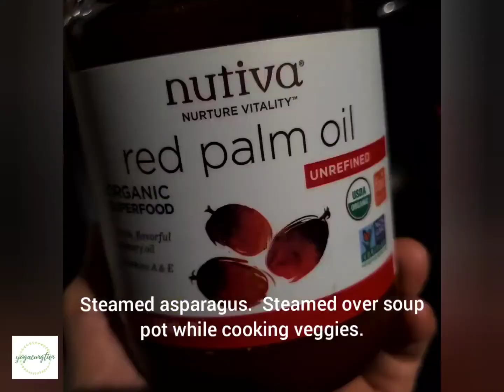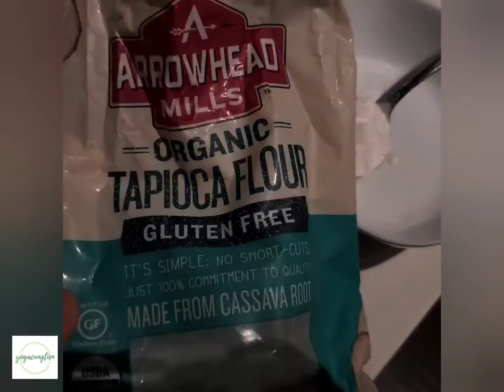BÁNH CANH CHAY - Vietnamese Style VEGAN UDON | YOGA CÙNG TIÊN